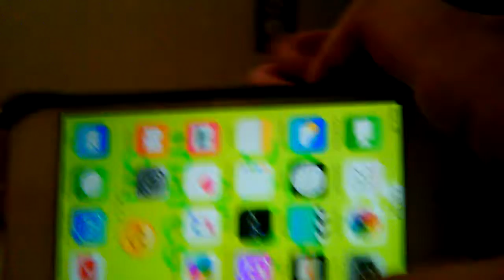Dam it my iPod died